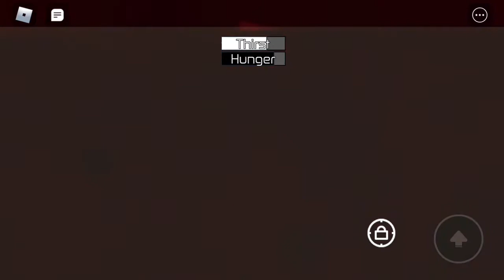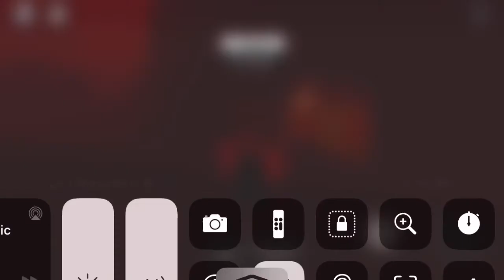{SM} HUNGER GAMES: VOLCANO FFA part 1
A fun game that I enjoyed 😂